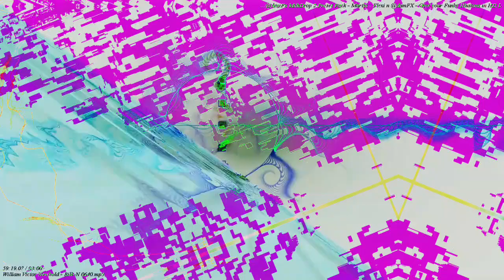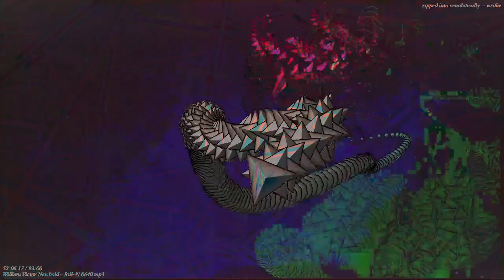[EPILEPSY WARNING] Movie 22 11 19 17h42m11s 12m12s playlist of uploads *Photosensitivity Warning*